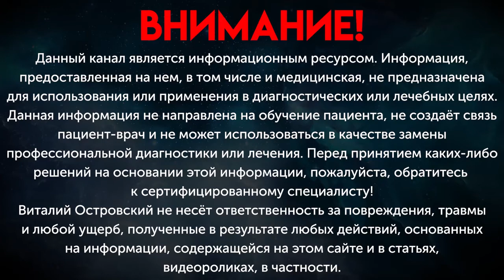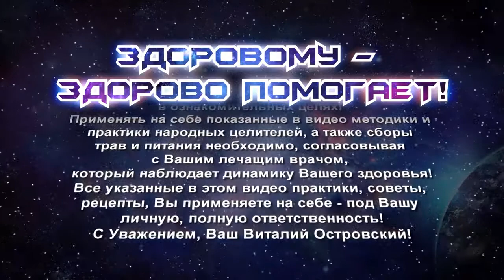ПЕРЦЫ | Борис Увайдов | Виталий Островский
оздоровление & исцеление
Видео перестало быть доступным по неизвестным и непонятным причинам. Перезалили видео, теперь оно доступно по ссылке